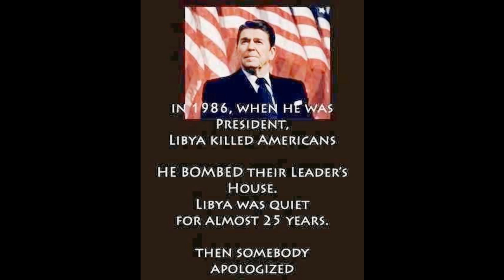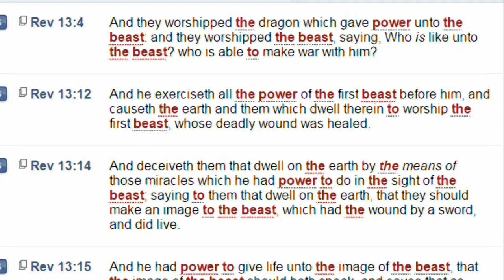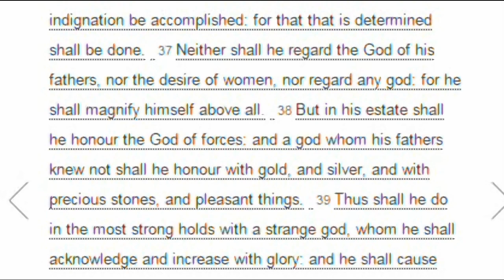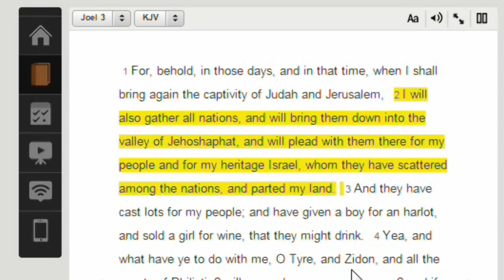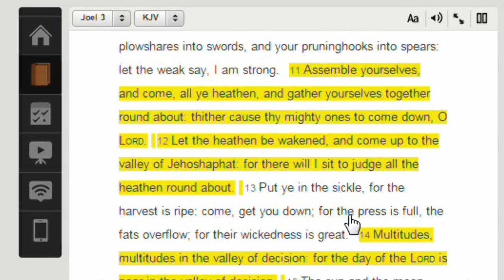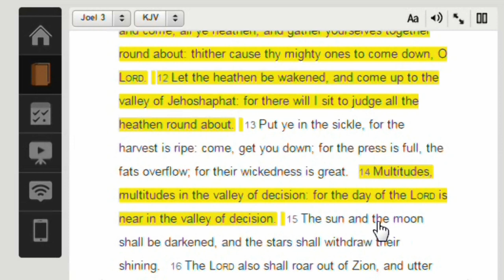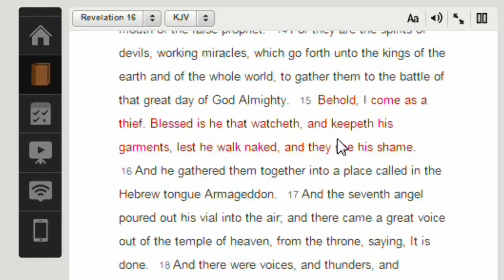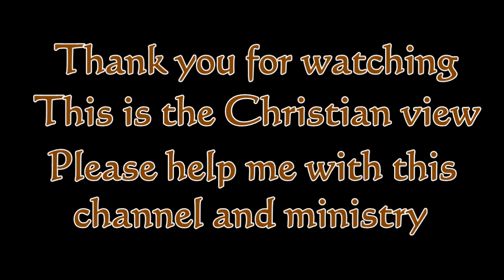Armageddon Valley Of Decision; Evil spirits gather the Kings. Must See!!!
Armageddon is near and Muslims, Christians and Jews all agree the this day is coming. The differences are in how it plays out. This is the christian view with some of the Muslim view. This is an educational video and a follow up to an interview I did with an Imam who I did like very much for his honesty. The music is from the YouTube library. The interview was shot by me brenton sawin.